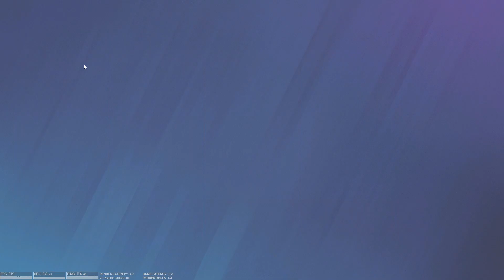Chinese Candy Junkie plays with his new favorite toy. (FAN BLOWING INTO MIC ASMR)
Lesion has a new Super Shorty